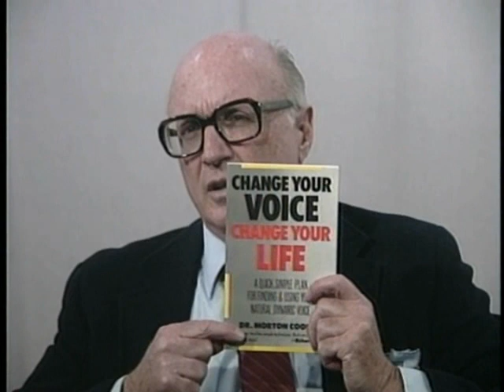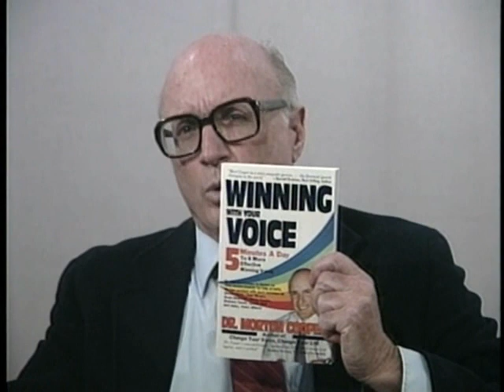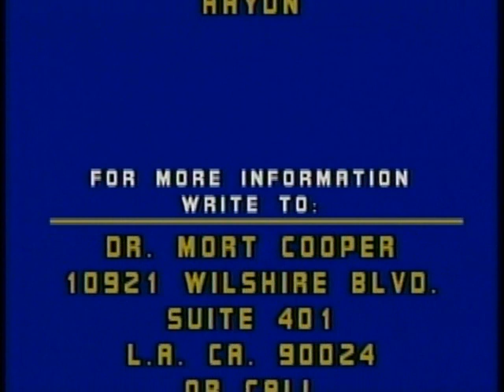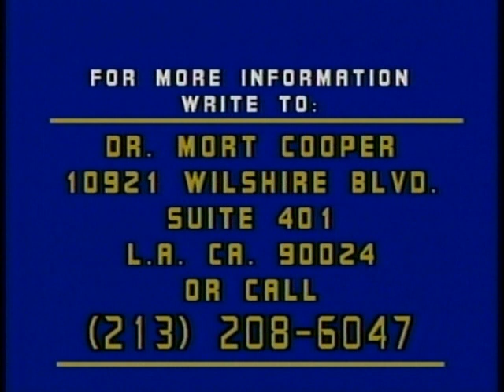Famous Voices: Dr. Mort Cooper on His TV Show Talking About Famous Celebrity & Politician Voices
Famous Voices: Dr. Mort Cooper, Los Angeles based Speech Therapist, on his TV Show, Change Your Voice, Change Your Life, talking about Famous Voices of actors, politicians and other celebrities and why their voices work.  Many of the naturally cured voice patients of Dr. Cooper suffered for years and were getting no help from doctors who all too often use only Botox Shots or surgery for Strangled Voice syndrome.  Many major media outlets, doctors, drug companies and government organizations deny that natural cures for many hopeless voices.  Dr. Cooper naturally cures Spasmodic Dysphonia, also known as Strangled Voice, which is considered incurable by mainstream medicine using his Direct Voice Rehabilitation.  Dr. Cooper has been curing hopeless voices for over 35 years.  Drug companies, doctors and major medial all deny Dr. Cooperr's natural cures, which are tremendously better, safer and chapter than Botox shots or surgery, which are performed routinely by doctors around the world.  Dr. Cooper's TV talk show focuses exclusively on voice problems and he has voice experts, doctors and patients to talk about various aspects of natural voice cures.  Dr. Cooper has curing hopeless voices naturally with his Direct Voice Rehabilitation for over 35 years, while doctors, claiming they are incurable, only offer band-aids in the form of surgery or the highly destructive Botox shots for such maladies as Spasmodic Dysphonia (Strangled Voice), stuttering, laryngitis, raspy throat and many others.  Natural voice cures have been covered up by the New York Times and the drug companies, especially Allergan which manufactures Botox, for decades while Dr. Cooper has been curing voice Spasmodic Dysphonia, stuttering, laryngitis or raspy throat naturally.  Author of best-selling "Stop Committing Voice Suicide" and "Change Your Voice, Change Your Life" and three other books, Dr. Cooper very often has guests on his show to talk about their voice problems or voices experts and doctors who point out how the medical community and media outlets have been denying cures of Spasmodic Dysphonia, stuttering and other hopeless voices for years.  Dr. Mort Cooper has cured the voice problems people such as actor Henry Fonda, actress Sela Ward, actress Diahann Carroll radio DJ Shadoe Stevens, sportscaster Keith Erickson, legendary actress Anne Bancroft and many other celebrities.  On his show Dr. Cooper talks about all kinds of issues revolving around hopeless voices, the nature of that pathology and how to cure them naturally. contact him directly at .